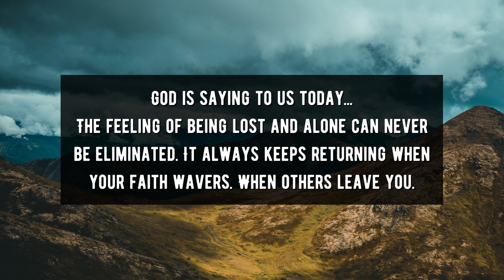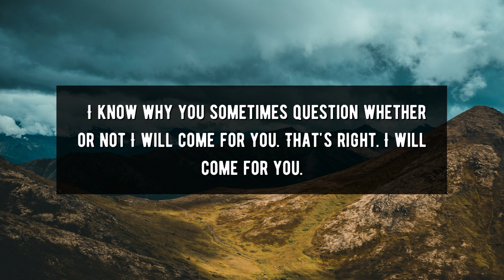God Message For You Today | God: Don't Let Your Hope Fade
1. God Message
2. God's message
3. God message for me
4. God message for you
5. God Message Today
6.  Message from god
7. Bible message
8. God's Message for me today
9. inspiration of god
10. inspiration from god
11. Jesus quotes
12. god quotes
13. Christian Motivation
14. Jesus message
15. Christian inspiration
16. word of god
17. morning inspiration
18. goodness of god